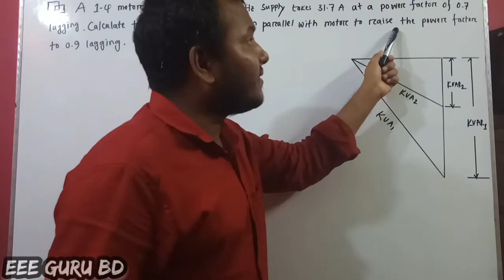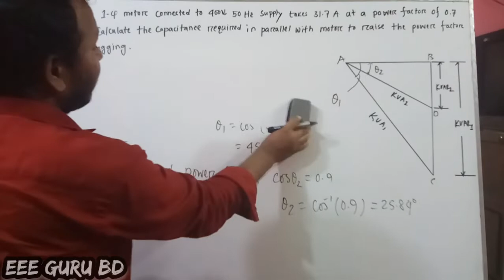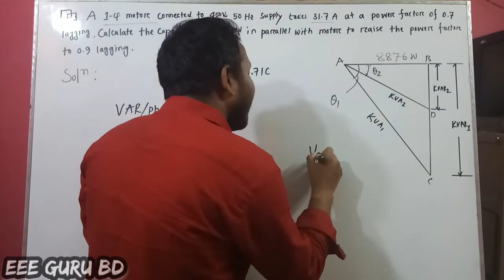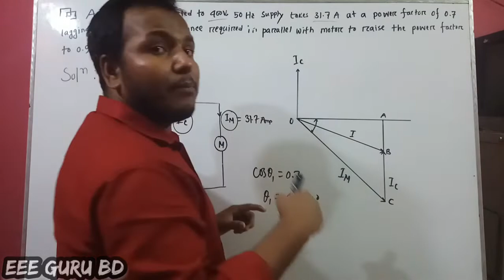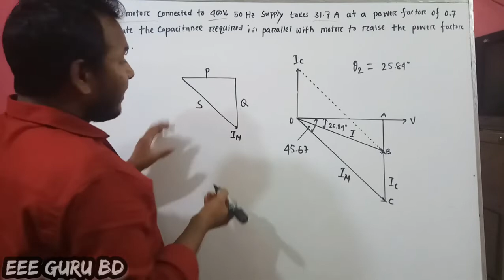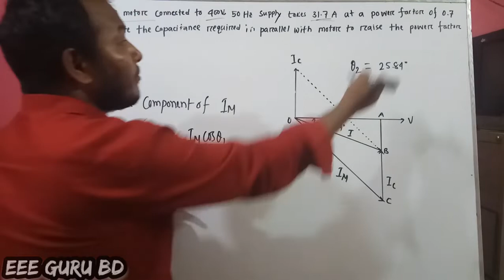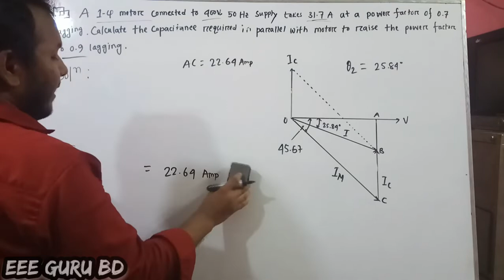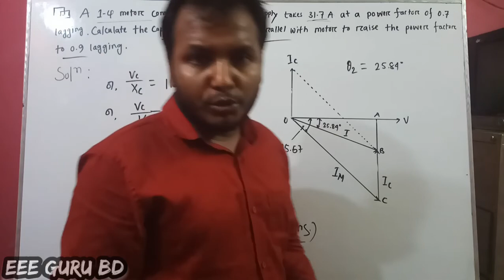66763|| CH-02|| Ep-12|| পাওয়ার ফ্যাক্টর সম্পর্কিত গাণিতিক সমস্যা-০৬|| Power Factor improvement math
Question: A single phase motor connected to 400V, 50Hz supply takes 31.7 A at a power factor of 0.7 lagging. Calculate the capacitance (in μF) required in parallel with the motor to raise the power factor to 0.9 lagging.

প্রশ্নঃ একটি সিঙ্গেল ফেজ মোটর 400V, 50Hz সরবরাহ লাইন থেকে  0.7 ল্যাগিংয়ের পাওয়ার ফ্যাক্টারে 31.7A কারেন্ট গ্রহণ করে। পাওয়ার ফ্যাক্টরটিকে 0.9 ল্যাগিং এ উন্নত করতে মোটরের সাথে সমান্তরালে প্রয়োজনীয় ক্যাপাসিট্যান্স (μF) হিসাব করুন।

বিগত সালের প্রশ্ন সমাধানঃ পর্ব-১০
পিজিসিবি, সহকারী প্রকৌশলী
নিয়োগ পরীক্ষা-২০১১, BUET

প্রশ্নঃ In the following circuit, frequency of the motor is 50Hz. To improve power factor 0.6 lagging to unity what should the value of C?